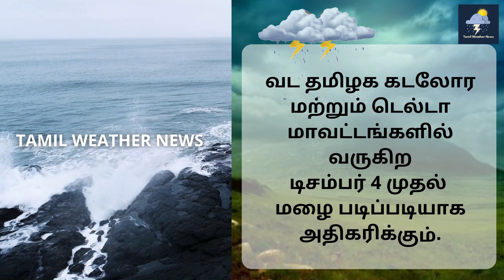தமிழகத்தில் கனமழை எச்சரிக்கை | வடகிழக்கு பருவமழை | TN Rain | Tamil Weather News | Vaanilai arikkai